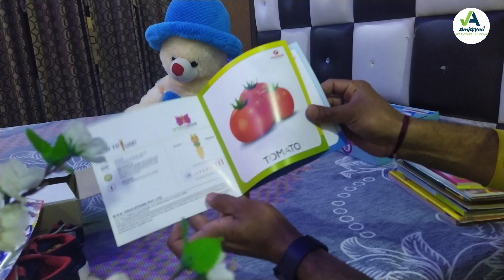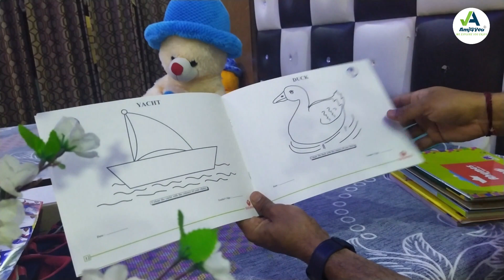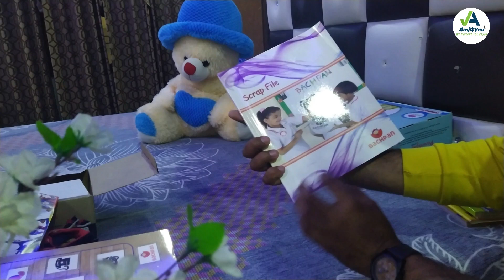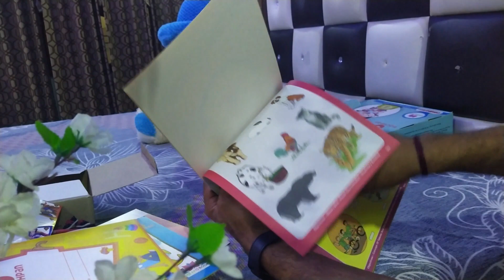Bachpan Play School Kit Unboxing| Books | Shoes | Uniform | Bachpan Play School Mahendergarh|Amj4You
Bachpan Play School Kit Unboxing| Books | Shoes | Uniform

Ye video Bachpan Play School Mahendergarh me jab Bacche ke Admission ke time par jo Essesntial provide karwai jati hai school se us se related banai hai. Kya kya milta hia and their quality as well.